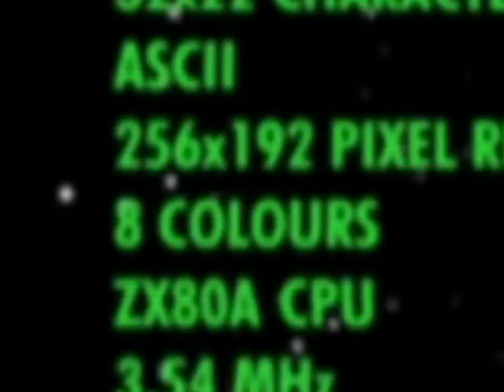Micro Men - Micro Mix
Micro Men was a fantastic show made by the BBC, hugely underrated so if you haven't seen go check it out! If you like what I do and wish to support me then please visit me on: